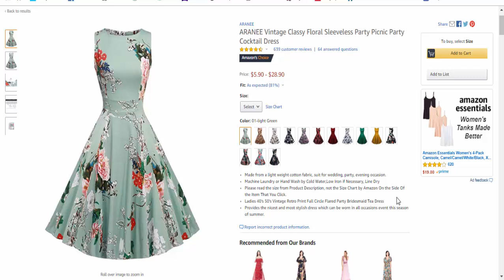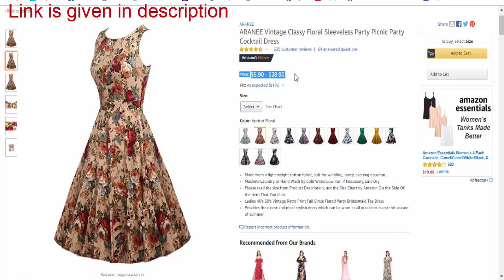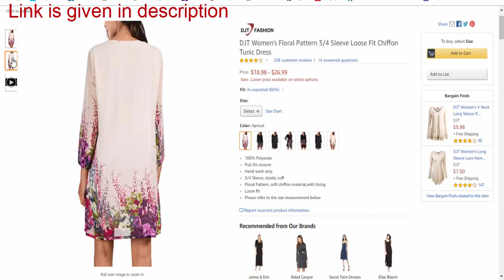Best party cocktail dress designs for girls 2019-20 || Amazon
ARANEE Vintage Classy Floral Sleeveless Party Picnic Party Cocktail Dress
Made from a light weight cotton fabric, suit for wedding, party, evening occasion.
Machine Laundry or Hand Wash by Cold Water,Low Iron if Necessary, Line Dry
Please read the size from Product Description, not the Size Chart by Amazon On the Side Of the Item That You Click.
Ladies 40's 50's Vintage Retro Print Full Circle Flared Party Bridesmaid Tea Dress
Provides the nicest and most stylish dress which can be worn in all occasions event this season of summer.
MISSMAY Women's Vintage Floral Lace Boat Neck Cocktail Formal Swing Dress
90% Nylon,10% Spandex
Imported
Zipper closure
Size RECOMMEND:US 0/2(X-Small), US 4/6(Small), US 8/10(Medium), US 12/14(Large), US 16/18(X-Large),US 20 (XX-Large)
Above Knee,Left Side Hidden Zipper,Floral Pattern
Retro Elegant Style,Full Lace Overlay,Short Sleeve/Long Sleeve Available
Suit for Evening,Cocktail,Wedding Party and Formal Occasion
Please Put The Dress Into A Laundry Bag For Wash It With Low Temperature and Iron Carefully in Low Temperature Too
DJT Women's Floral Pattern 3/4 Sleeve Loose Fit Chiffon Tunic Dress
100% Polyester
3/4 Sleeve, elastic cuff
Floral Pattern, soft chiffon material,with lining
Loose fit
Please refer to the size measurement below